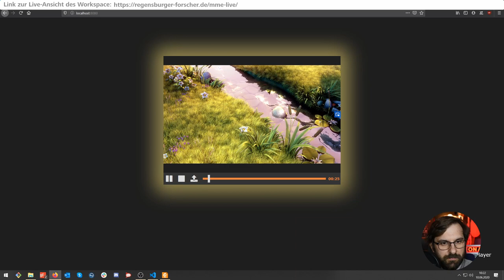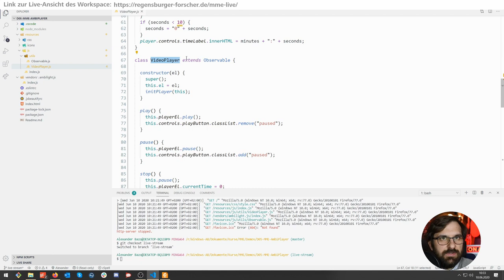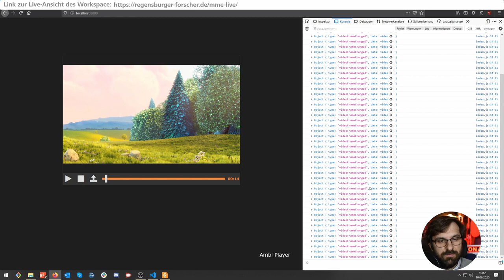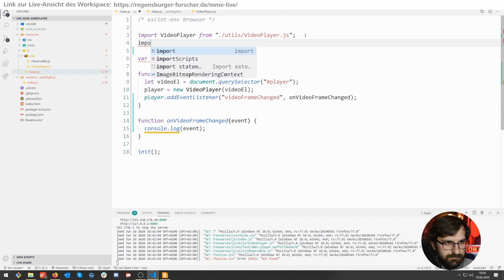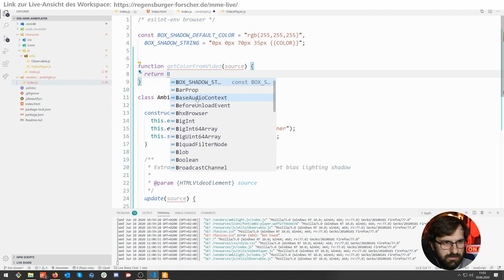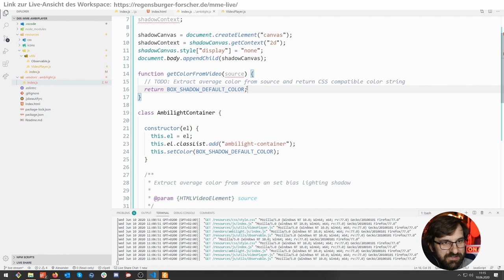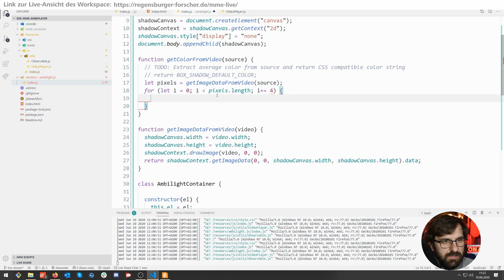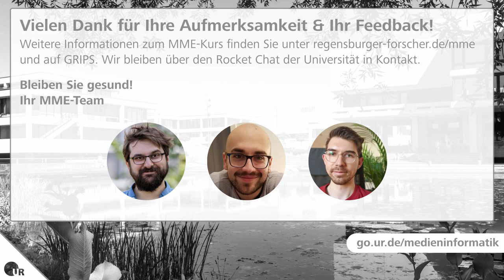[MME SS2020] Bias-Lighting mit Video- und Canvas-Element